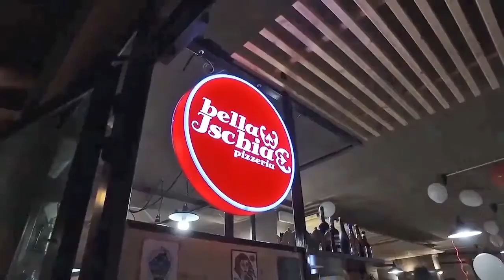SUPER GOL 5° GIORNATA dell'8 ottobre 2017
La nuova iniziativa di Eccellenzacalcio in collaborazione con FortInfissi. Vota tramite whatsapp o sms al 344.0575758 indicando il marcatore e il numero del gol più bello della domenica. Al vincitore andranno due biglietti in Tribuna Vip per le gare interne del Perugia calcio. I due tagliandi verranno messi in palio ogni domenica da FortInfissi.
Il vincitore verrà annunciato ogni giovedì, in diretta, durante la trasmissione Caffè Sport, in onda su Tef Channel tutti i giovedì alle 21,30